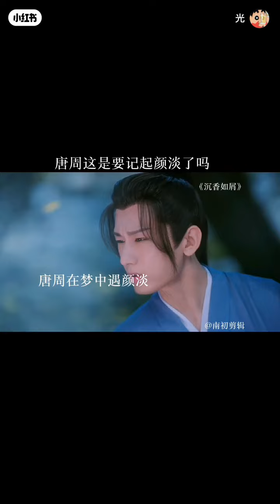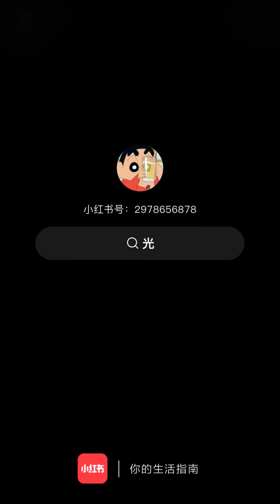Tangzhou_Yandan thànhnghị chengyi dươngtử yangzi trầmvụnhươngphai immortalsamsara